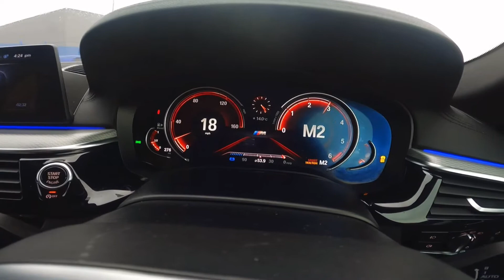BMW G30 520d 0-100 kmh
CBS test the BMW g30 520d 0-100kmh. Hear the B47 in action and get an idea of a real world acceleration test.